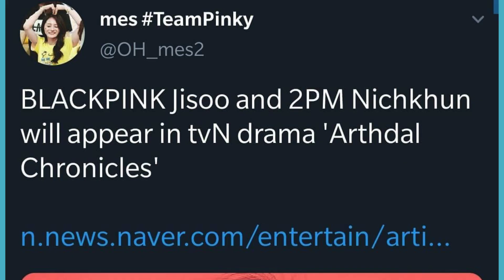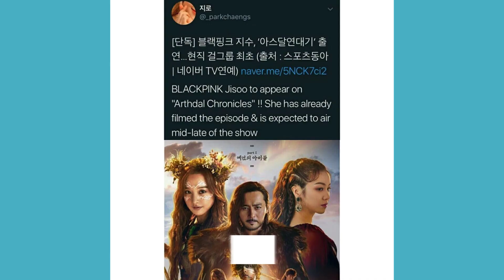Actress Jisoo is BACK!!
Jisoo will be featuring in the new hit drama series Arthdel chronicles and we just can't wait.